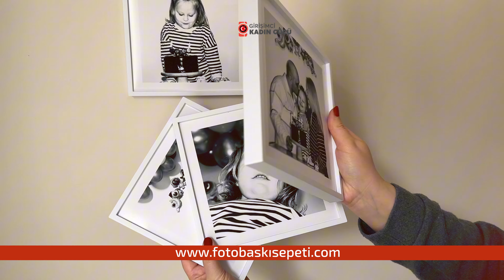Foto Baskı Sepeti | Yapışan Fotoğraf Çerçevesi Modellerimiz (Fotoğraf Baskı HEDİYE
Yaşam alanlarımızın vazgeçilmez tamamlayıcısı, asırlardır anılarımızı özenle saklayan ve evlerimize ayrı bir hava katan çerçeveler artık yenilendi.
Evlerimizde ki boş duvarları değerlendirmek artık çok daha keyifli olacak. Sök-tak yeni nesil çerçeveler ile kendi tasarımlarınızı oluşturabilir, sıkıldığınızda duvarınızda hiç zarar bırakmadan başka duvarınıza takabilirsiniz.
Çerçeveleriniz, içerisinde fotoğrafları ile kullanıma hazır şekilde kargolanmaktadır.

Nasıl Kullanılır?

1-  Sök-tak Çerçeveler 'in arkasında kendiliğinden yapışan Özel bir çift taraflı bant bulunmaktadır. Bu bandın uzerindeki koruyucuyu çıkartarak duvara yapıştırın.

2- Sök-tak Çerçeve 'nin arkasında özel bir bant olduğu için çerçevenin yerini değiştirebilirsin. Söktak Çerçeveni çıkartırken alt taraftan yukarıya doğru kaldırman gerekmektedir.

3- İstediğin kadar Sök-tak Çerçeve satın alarak duvarında efsaneler yaratabilir, özel bant sayesinde birçok kez yerini değiştirebilirsin.

4- Eski, Boyası bozuk, Astar uygulanmamış duvarlar, ipeksi ve yağlı duvar kağıdı uygulanmış duvarlarda tutunma düşük olabilir veya duvarınıza ve/veya boyanıza zarar verme ihtimali vardır. Bu nedenle ilk denemenizi görünmeyen bir duvara uygulayınız. Dilerseniz, arkasındaki delik sayesinde Sök-tak Çerçeveler 'i tek bir çivi ile asabilirsiniz